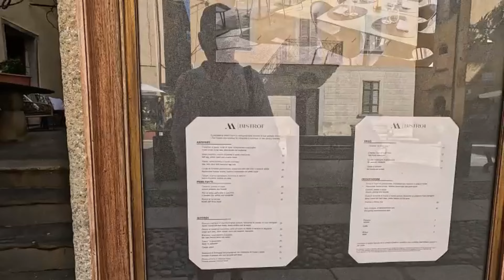Walk-Stresa & Orta 2 Gems- Italy 4 K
Relaxing Walk in Stresa Promenade & Orta City Italy
one of the smaller Lake D'Orta